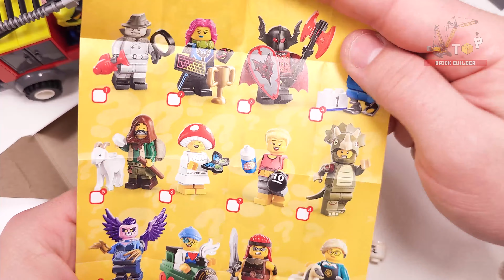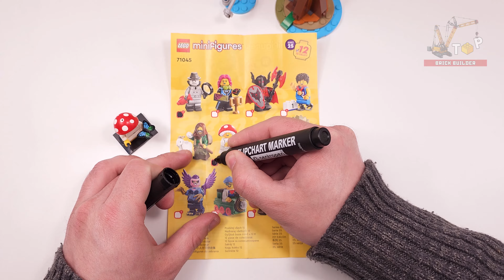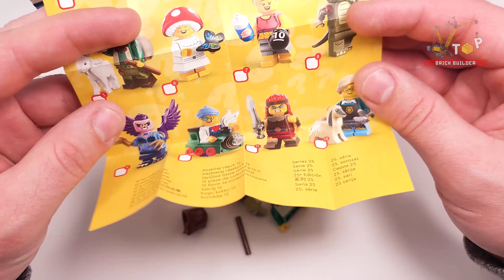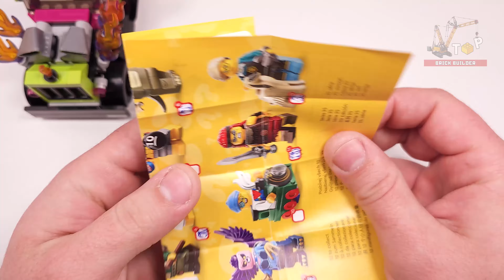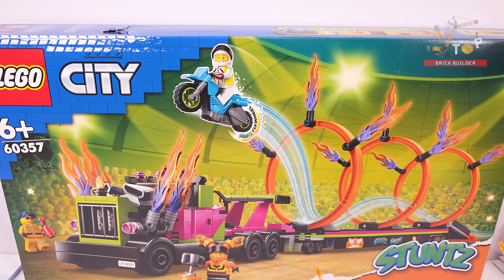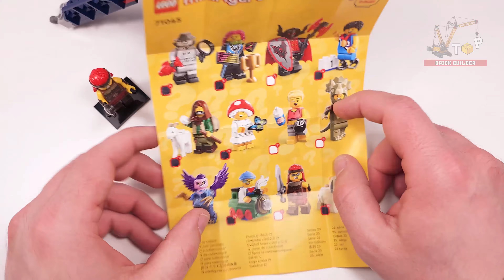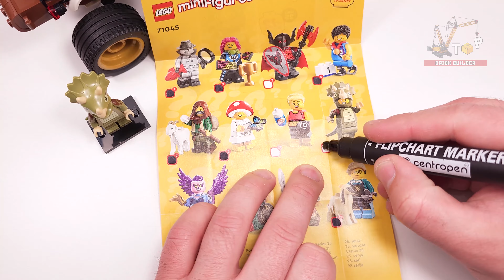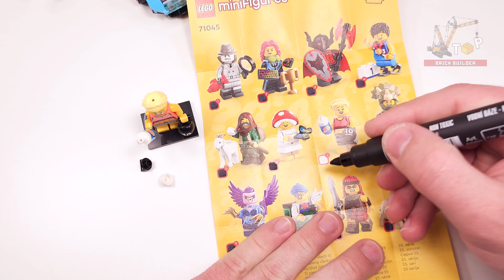All LEGO Minifigures Series 25 (12in1)[71045] Collecting & Building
Chapters:
1. 0:05 - Pet Groomer
2. 0:40 - Film Noir Detective
3. 1:31 - Mushroom Sprite
4. 2:19 - Harpy
5. 3:21 - Goatherd
6. 4:20 - Train Kid
7. 5:46 - Sprinter
8. E-Sports Gamer
9. Fierce Barbarian
10. Vampire Knight
11. Triceratops Costume Fan
12. Fitness Instructor

● This is Full collection of all minifigures from LEGO Series 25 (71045) Thank you @legofan1 for helping us to collect them 😍